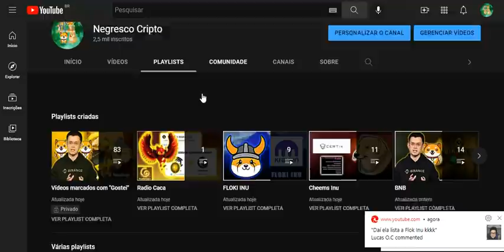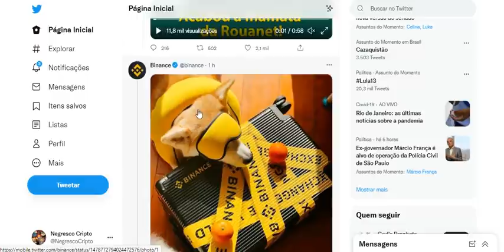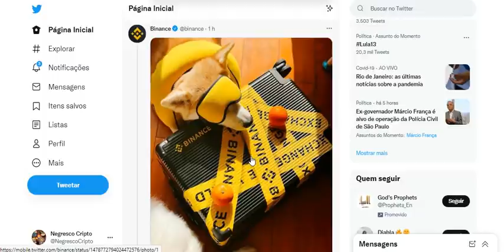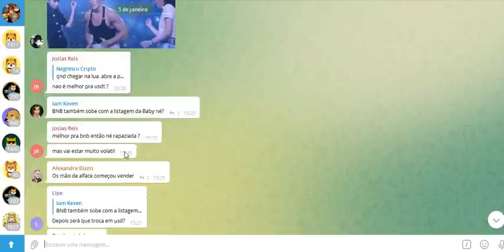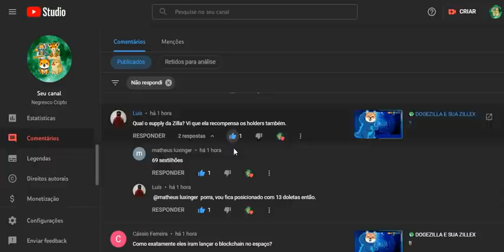💣 A PROVA CONCRETA DE BABY DOGE COIN LISTADO PELA BINANCE !!!